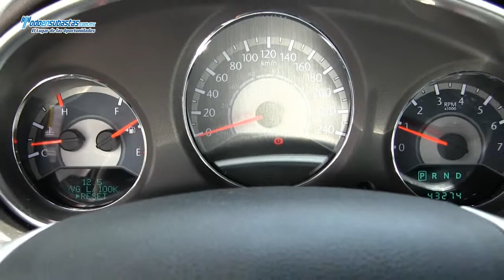Crysler 200 Limited 2.4L / 2012